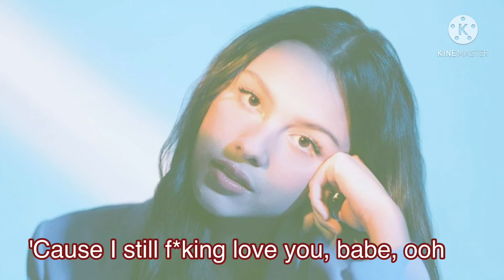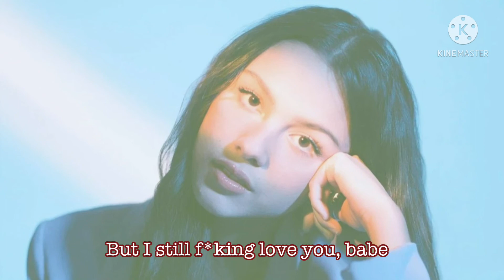Drivers License - Olivia Rodrigo (Lyric Video)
This is a crazy song and quite catchy after a few plays. so I hope you enjoy this lyric vid :)